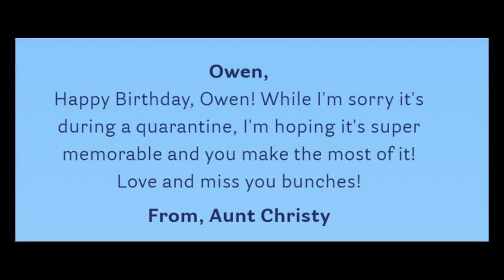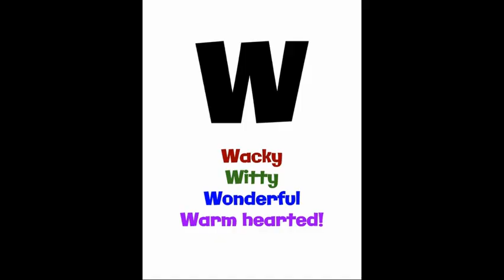Owen 11th Birthday June 5, 2020